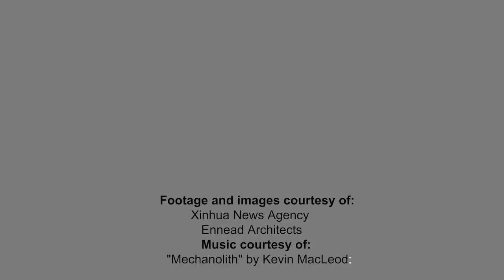New images of 38,000-square-meter Shanghai Planetarium released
The planetarium’s anticipated opening is set for 2020, but that doesn’t mean we can’t be excited about newly released images of its construction.